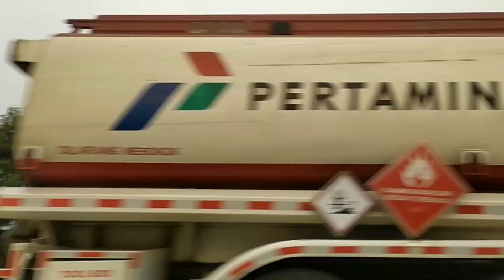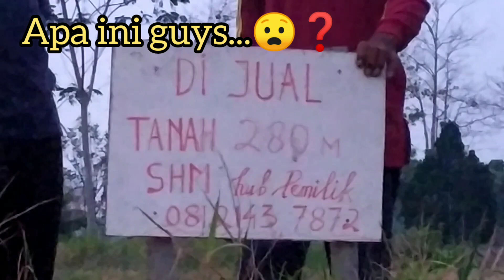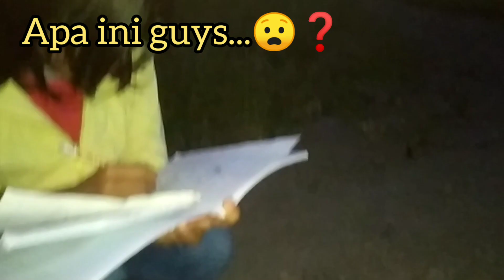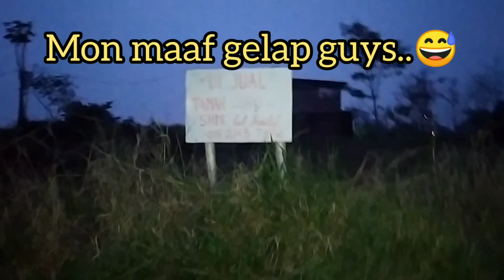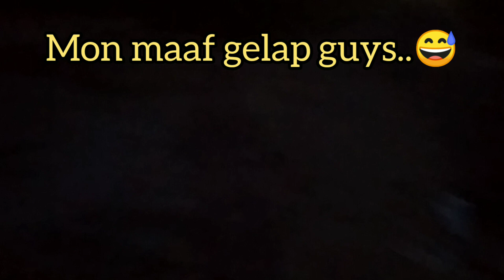pergi ke soreang jual rumah ( vlog 🎬🎭 )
Like and subribe 🥰🥰🥰